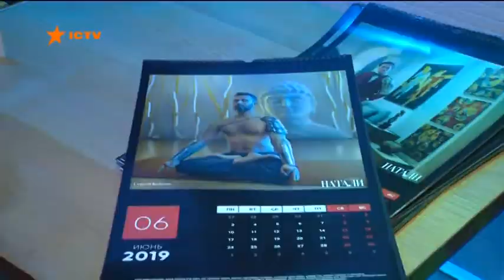Фотопроект CABALLERO журнала Натали / Сюжет ICTV